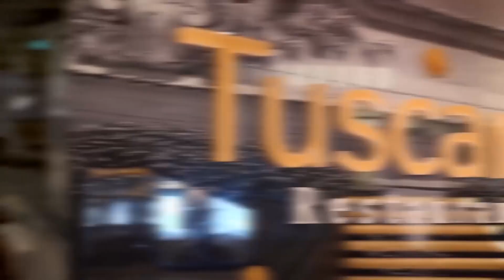Top 10 Most Luxurious Cruise Ships in the World | First Class Luxury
🌟Cruise Ships aren’t known for being Luxurious, but when they get Luxurious, they get really Luxurious. Here are 10 of the most Luxurious Cruise Ships in the world. Looking for a luxurious getaway? These most Luxurious Cruise Ships are just what you need! From extravagant art displays to 100,000 beds, these cruise ships will make your vacation dreams a reality. Over the years, the world’s richest have found increasingly absurd ways to spend ridiculous amounts of money, but nothing quite matches up to the world of luxury cruising. So, what if I told you that there is a class of cruise ships above even that. These are the most incredible cruise ships in the world. Luxurious cars, planes and ships, the holy trifecta of wealthy billionaires all around the world. I mean are you even a billionaire if you can’t travel to all 7 continents without your feet touching the ground once? Suffice to say, billionaires really love their cruising, whether it’s sailing to exotic locations, or dining in 5 star restaurants, and being catered to your every whim.  Sometimes you just have to marvel at these luxurious cruise ships and ask yourself, what are the most luxurious cruise ships in the world? Well, let’s find out. Everyone loves a good luxury vehicle. Who can say they haven’t fantasized about cruising the world on a Luxury Cruise Ship? I know I can’t. But this time we aren’t going to be checking out the coolest cars or the fastest jets, this time we’ll be looking at the most luxurious cruise ships to ever hit the water. Why? Because sometimes you just have to take a step back and marvel at the sheer luxury of these massive boats. So, strap in as we check out some truly very large sea crafts. Cruising seems to increase in popularity every year, and the demand is currently higher than ever. Check out this video to find out which cruise ships are the most luxurious in the world right now.

We will find everything luxury on the planet and bring it to you. Inspired by King Luxury, Top 5 Best, Mr. Luxury, Luxury Zone, & Top Trending. Watch this video, top 10 most luxurious cruise ships in the world by First Class Luxury, and get to know more about it.

Inspired by: Top 10 Most Expensive Cruise Ships in the World
Inspired by: The Most Expensive cruise ship in the World
Inspired by: Top 10 Most Luxurious cruise ships in the World
Inspired by: Top 5 Most Luxurious Cruise Ships in 2022
Inspired by: The Top All Inclusive Luxury Cruise Ship

⏳ 𝗩𝗜𝗗𝗘𝗢 𝗖𝗛𝗔𝗣𝗧𝗘𝗥𝗦 ⏳
00:00 - Intro
00:26 - Le Laperouse
01:08 - Scenic Eclipse
02:03 - Seabourn Ovation
02:49 - Sever Seas Explorer
03:47 - Silver Muse
04:25 - P&O lona
05:08 - Celebrity Edge
05:49 - MSC World Europa
06:35 - Symphony of the Seas
07:31 - Viking Orion

🍁 𝗔𝗕𝗢𝗨𝗧 𝗙𝗶𝗿𝘀𝘁 𝗖𝗹𝗮𝘀𝘀 𝗟𝘂𝘅𝘂𝗿𝘆 🍁
Welcome to First Class Luxury. This Channel we will show you everything about Luxury and show you the experiences of the billionaire lifestyle. We rank the most expensive and luxurious things in the world and we have a look inside the lives of the wealthiest people on the planet. Everything Related To Luxury!